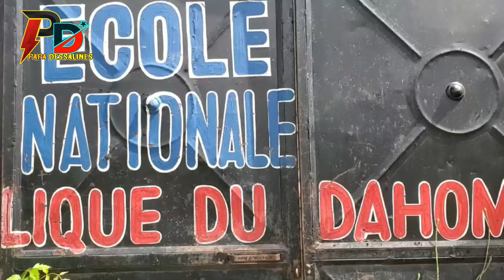Gwo Panik Nan Getho Yo Anpil LekÒl Pap Kah Ouvè AnKÒ Pou Ane An